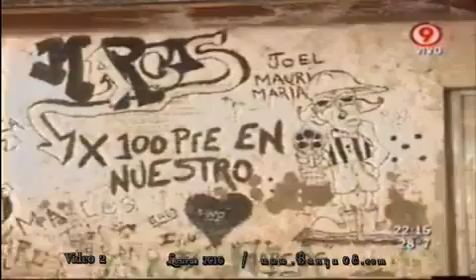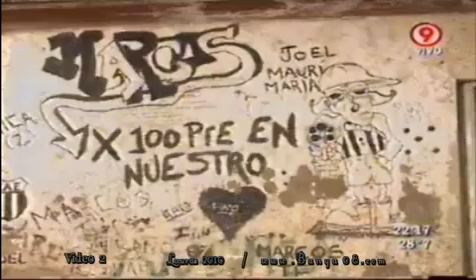Bajada de Línea nº 11 - 7 de noviembre de 2010 - Parte 2/4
Programa nº 11 de Bajada de Línea, que conduce Víctor Hugo Morales en canal 9. Camilo Blajaquis, el poeta militante del Barrio Carlos Gardel de Morón. El regreso de la política a las calles. Los jóvenes y la militancia. "Pensando el país con...Luis Brandoni".